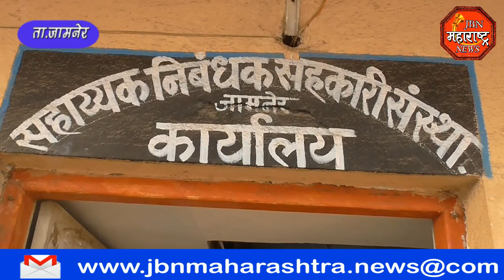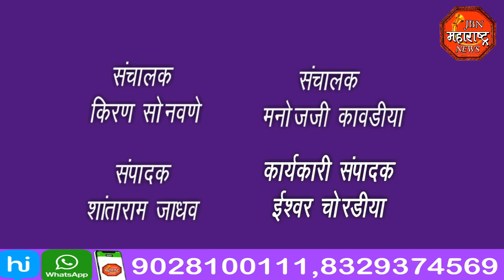jbn maharashtra news jalgaon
ठेवीदार झाले आक्रमत, सहाय्यक निबंधक कार्यालयात दिले निवेदन